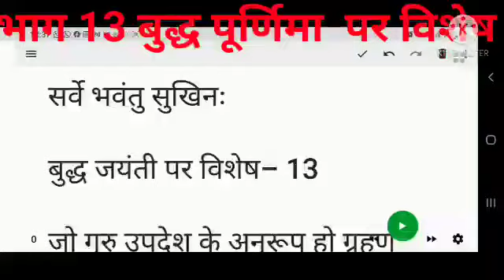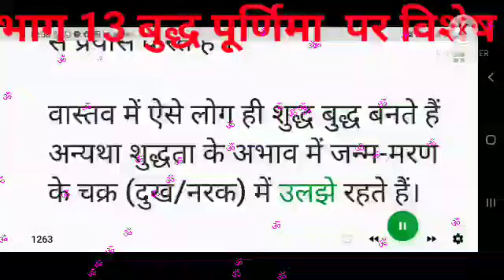भाग 13 बुद्ध पूर्णिमा पर विशेष